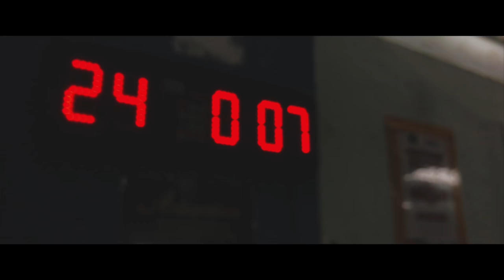Melodies Of A Boxer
A Short Film shot mainly on iPhone X on Singapore's National Boxer Mohamed Hanurdeen's dedication to his training everyday and the passion that drives him to greatness.

Comment for improvement or opinions

In Collaboration With:
FightKru International
Mohamed Hanurdeen
Ridzuan Azman
WIDELENZ